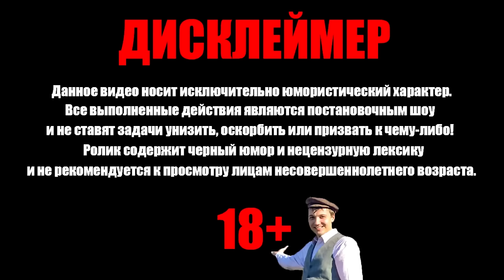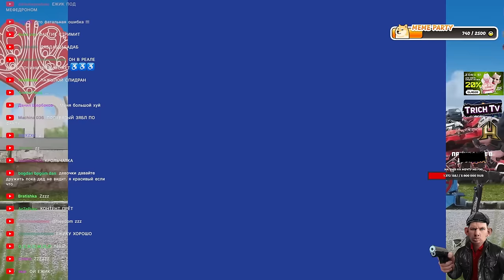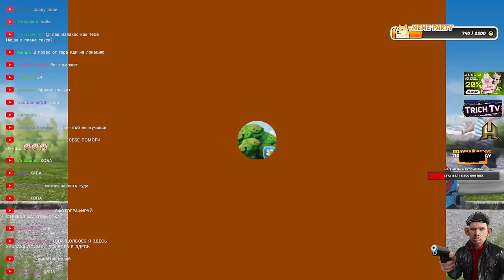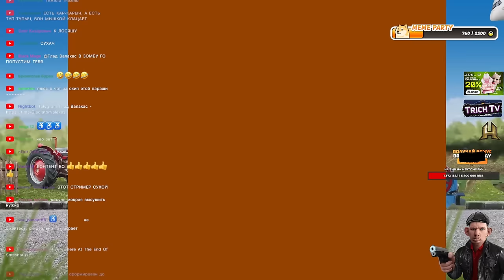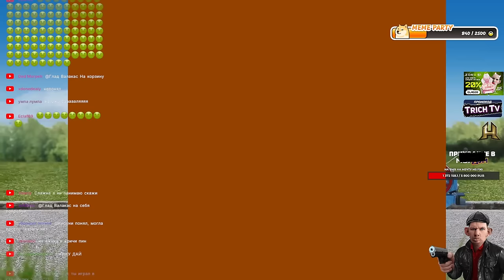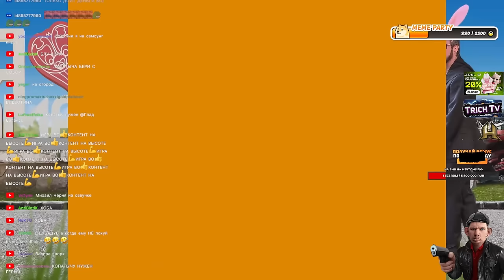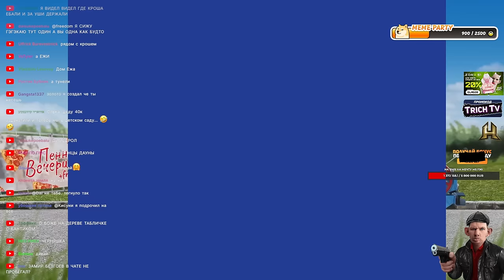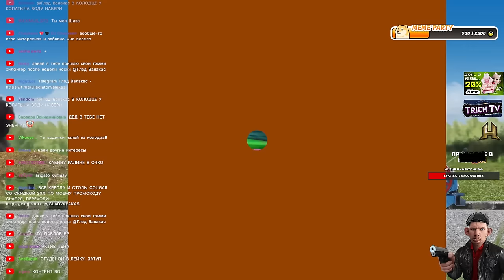Валакас ЗАТУПИЛ в Смешариках за ДОНАТ 40к